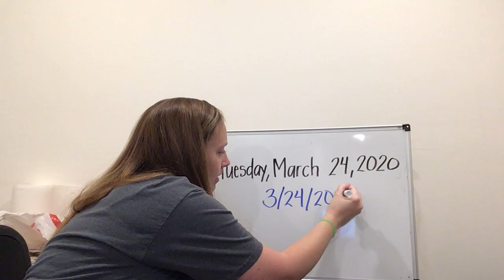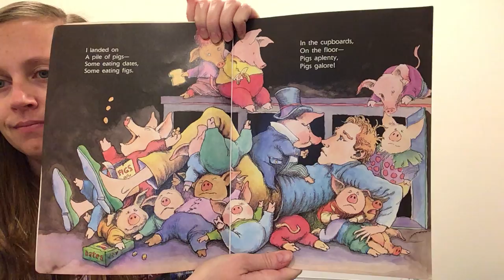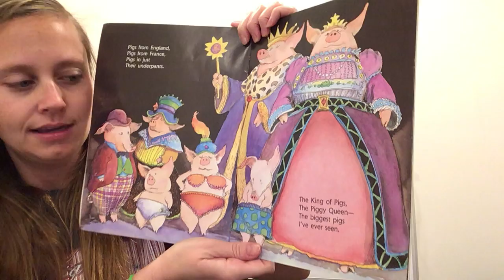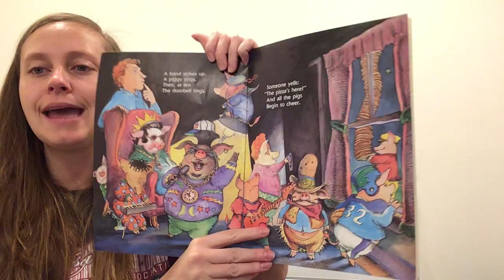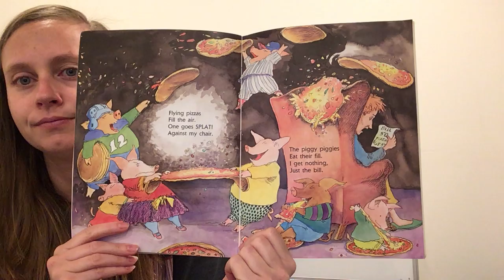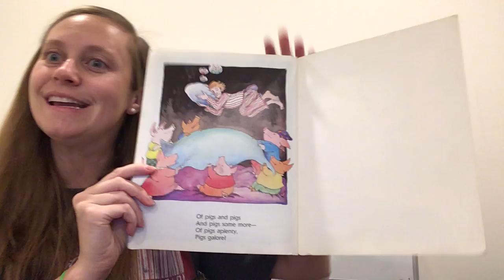Tuesday, March 24, 2020